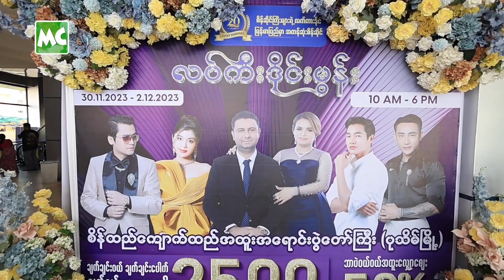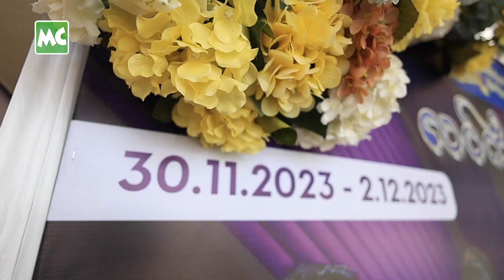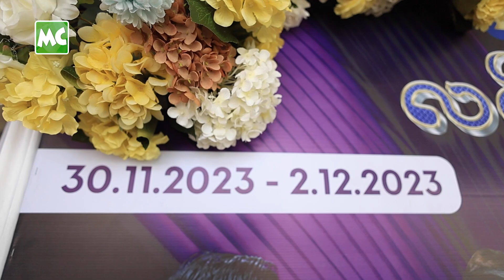ကြိတ်ကြိတ်တိုး စည်ကားနေတဲ့ Lucky Diamonds ပုသိမ် အရောင်းပွဲ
'မိုးလင်း ကတည်းက ကြိတ်ကြိတ်တိုး အားပေးကြလို့ ပုသိမ်က Customer တွေကို ကျေးဇူး တင်ပါတယ်။ ပရိုမိုးရှင်း တစ်ပွဲ နဲ့ တစ်ပွဲ ပစ္စည်းတွေ ရဲ့ ဒီဇိုင်းက လုံး၀ မထပ်စေရဘူး .. ဒီဇိုင်း အသစ်တွေ အများကြီး ရှိနေပါတယ်' လို့ ပြောလာတဲ့ Lucky Diamonds ဒေါ်မေဇင် ၊ တိုင်ရွန် တို့နှင့် ခဏတာ။

Lucky Diamonds ရဲ့ စိန်ထည် ကျောက်ထည် အထူး အရောင်းပွဲတော်ကို နိုဝင်ဘာလ (၃၀) ရက်နေ့ မှ ဒီဇင်ဘာလ (၂) ရက်နေ့ အထိ (၃) ရက်တိုင်တိုင် ပုသိမ်မြို့၊ Ocean Supercenter မှာ ကျင်းပလျက်ရှိပါတယ်။ ဒီကနေ့၊ နိုဝင်ဘာလ (၃၀) ရက်နေ့မှာတော့ တိုင်ရွန် တက်ရောက် ချီးမြှင့်ခဲ့ပြီး၊ ပရိသတ်များနှင့် ရင်းရင်းနှီးနှီး တွေ့ဆုံကာ အမှတ်တရ ဓာတ်ပုံများ ရိုက်ကူးခဲ့ပါတယ်။

Lucky Diamonds မှ စိန်ထည်၊ ကျောက်ထည်တွေ အားလုံးကို အထူးလျှော့ဈေး ဦးကျော် ရင်ဘတ်ထဲကဈေး (50%) Off နဲ့ ရောင်းချပေးသွားမှာ ဖြစ်ပြီး၊ ဗလာမပါ ချက်ချင်းဝယ် ချက်ချင်းပေါက် ချက်ချင်းယူ သိန်းပေါင်း (၂,၅၀၀) ငွေသား ကံစမ်းမဲများ အပြင် ဆိုင်ကယ် (၅) စီး ၊ တန်ဖိုးကြီး အိမ်သုံးလျှပ်စစ်ပစ္စည်း အမျိုးအစားပေါင်း (၃၀) ကျော်ကို ပွဲအတွင်း ထပ်ဆောင်း ချက်ချင်း ချီးမြှင့်ပေးသွားမှာ ဖြစ်ပါတယ်။

@MyanmarCelebrity Update: Lucky Diamonds Myanmar Promotion Sales in Pathein, from 30th November to 2nd December, 2023.